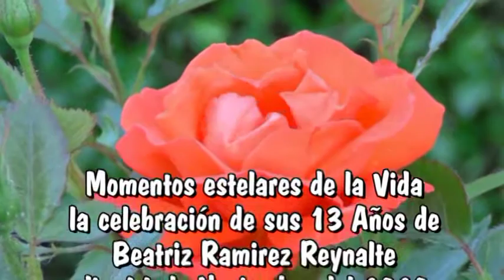Beatriz Ramirez Reynalte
13 Años Beatriz Ramirez Reynalte